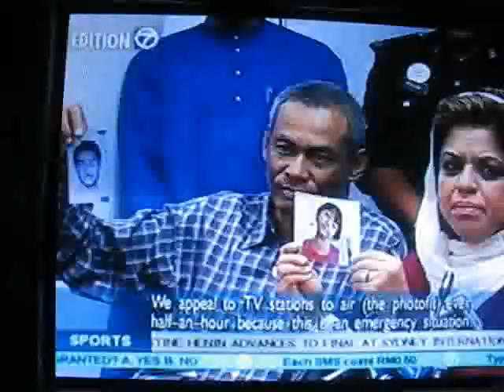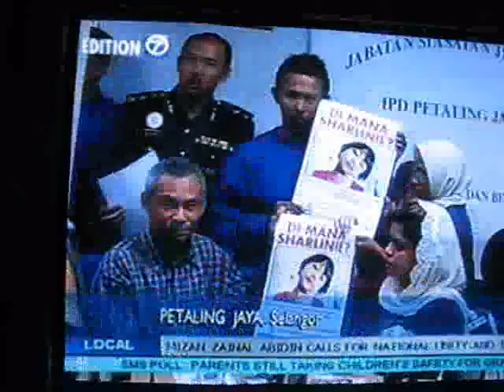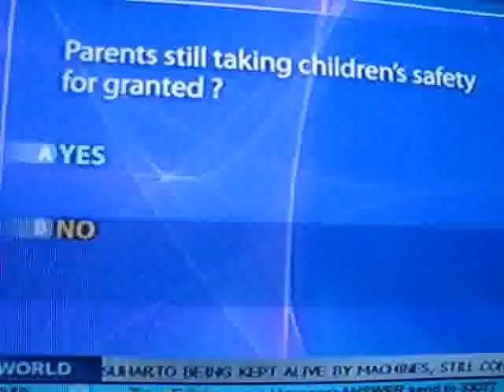Help Us Find Missing Sharlinie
This five year old has gone missing since Jan 9. Police are looking for her. Help locate her. Forward this video.